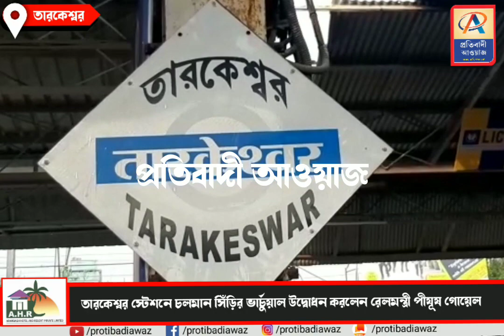তারকেশ্বর রেল স্টেশনের 'এস্কেলেটর' এর ভার্চুয়াল উদ্বোধন করলেন রেলমন্ত্রী পীযুষ গোয়েল